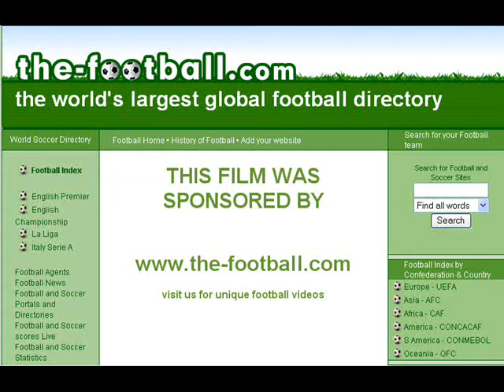Nialls Football Party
Niall Moran signs off in style to his friends in Barling Magna for a new life in Cornwall with a display of football skills